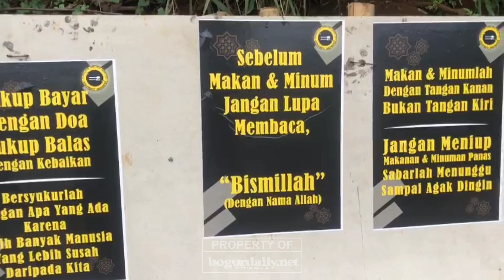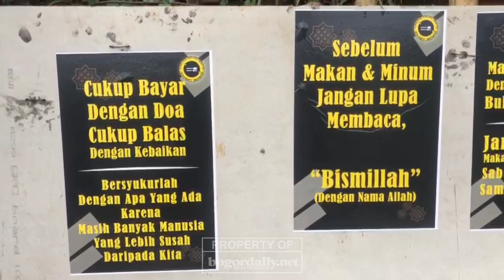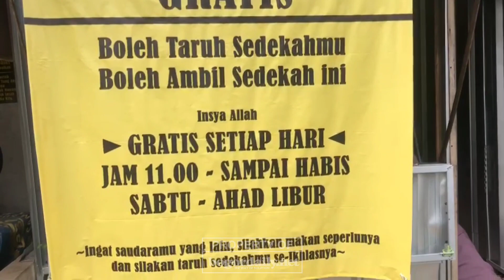Ada Warung Makan Gratis, di Pakansari Kabupaten Bogor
Warung Makan Gratis di Jalan Gor Pakansari, Kabupaten Bogor menarik perhatian untuk dikulik lebih dalam. Pasalnya, warung tersebut membagikan makanan secara cuma-cuma alias gratis bagi siapa saja yang melintas di area jalan tersebut.

Letaknya yang berada di pinggir jalan ke arah Gor Pakansari itu, nampak menjadi sorotan lantaran ada tulisan ‘Warung Makan Gratis’. Warung tersebut memang tidak terlalu besar, tapi memberikan manfaat yang sangat besar terutama bagi warga sekitar.

Simak selengkapnya di Bogordaily.net